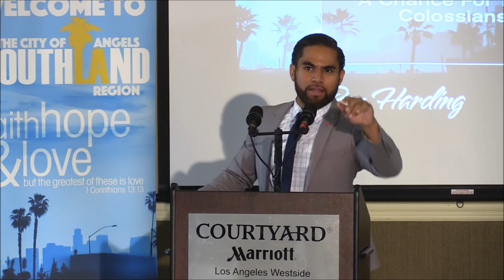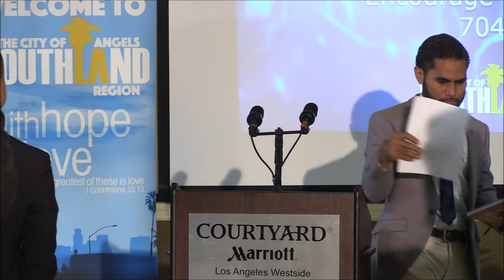Do You See What God Sees? by Mason Fetelika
God's Vision for us is so much greater than our own. Mason Fetelika shows us a little of what God sees!